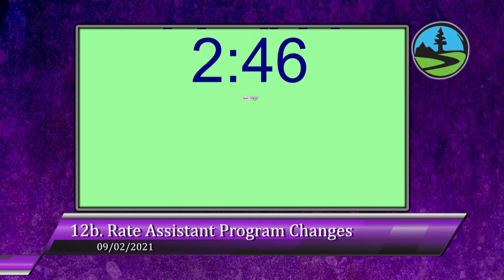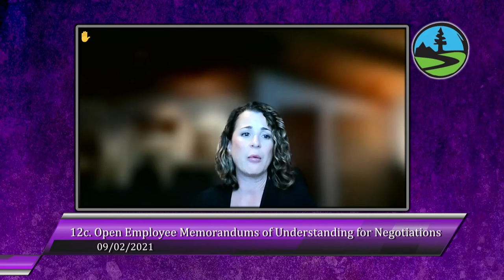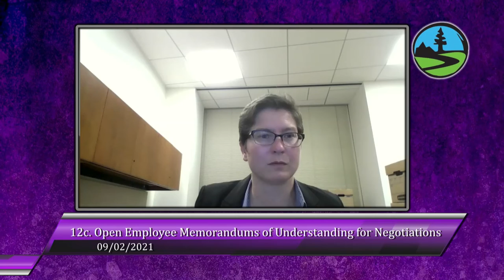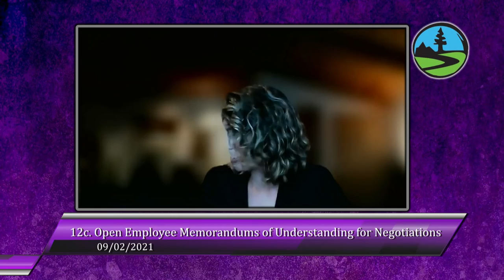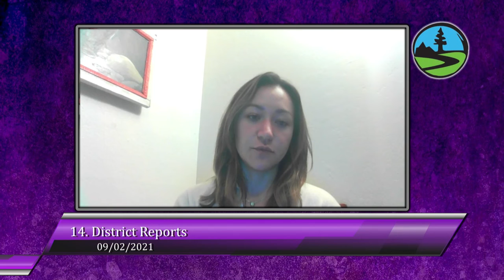San Lorenzo Valley Water District 9/2/21